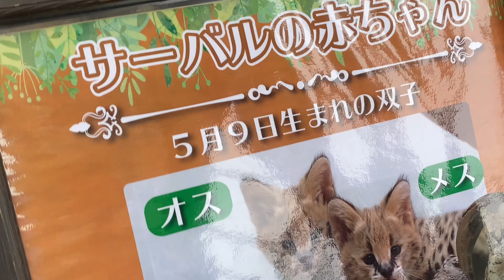【神戸どうぶつ王国】待望！サーバル夫婦の元に双子の天使が舞い降りた！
神戸どうぶつ王国で暮らしてたサーバル夫婦のはるとふく。
5年前から繁殖に取り組んでいたようですが、兄妹のように仲が良く半ば諦めムードになっていたところ…
2021年5月9日に夫婦の元に双子の天使が舞い降りた！
そんな可愛い双子の兄妹の姿をどうぞご覧ください😄